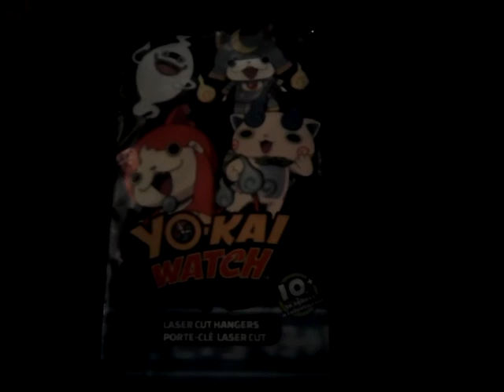Yo-kai watch laser cut hangers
Published Aug 27/2020| There 10 of these